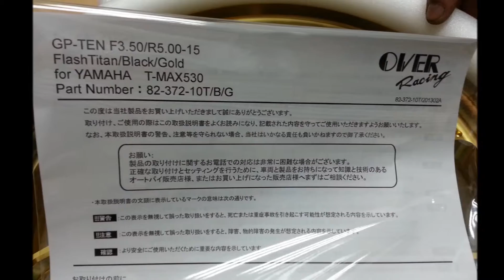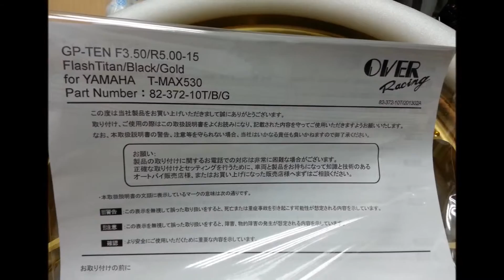Tmax530 over forged wheel2012 2014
Silver Star Motorcycle Repair Centre